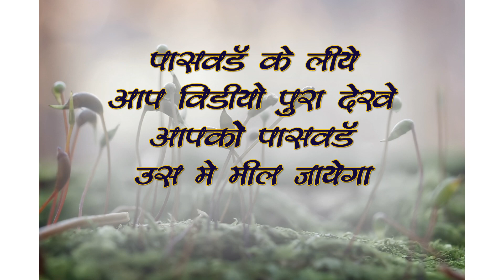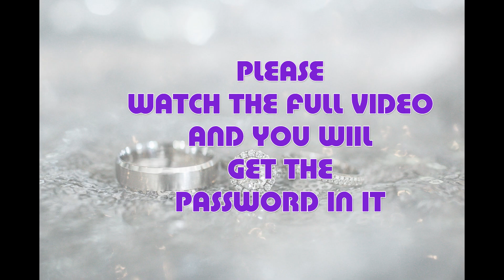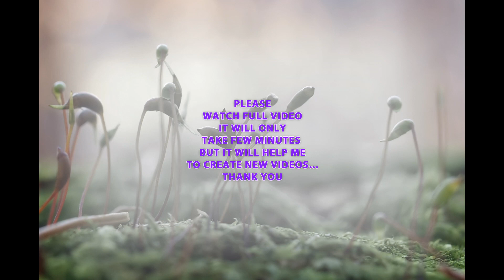Free PSD12x36 LAGNA VIDHI 2023 |VOL-109|PASSWORD is FOUR PLACE in VIDEO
पासवर्ड के लिए आप पूरा वीडियो देखे. आपको पासवर्ड के बारेमे कोई परेशानी आये तो आप मुझे व्हाट्सएप (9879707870 ) पर पासवर्ड लिख कर भेजना, साथमे वॉल्यूम का स्क्रीनशॉट अवश्य भेजना तो मै आपकी सहायता करूँगा। Please कोई भी पासवर्ड कॉमेंट मे न बताये। तो आगे मुझे कुछ नया करने का उत्साह होगा।
धन्यवाद
HI FRIENDS
THIS IS RAMESH PANDIT SPEAKING TO YOU AND WELCOME TO PASDIGI. Creation
My All volume are created from my own originality
PLEASE DON'T TEL PASSWORD IN COMMENT

you can easily modify my PSD templates, you will definitely get satisfied with my work.
PLEASE ENCOURAGE MY CHANNEL TO GET MORE PSD FILES

ATTENTION:
                 all the contents of this channel is
made by channel owner
( PASDIGI. Creation ) do not use or
 copy any content without permission

MY OTHER USEFUL VOLUMES